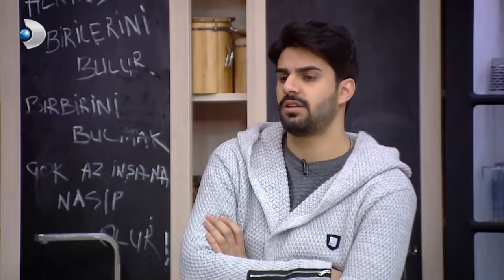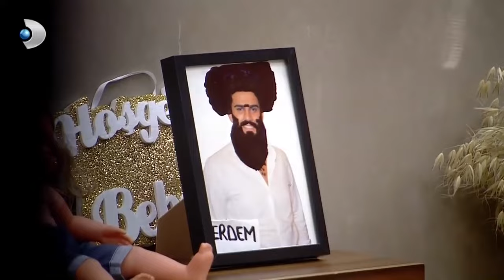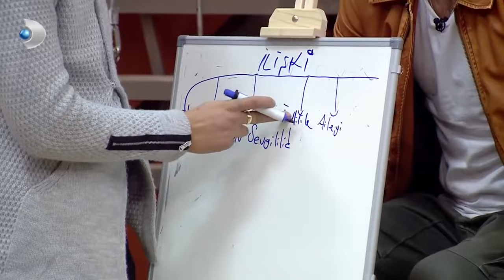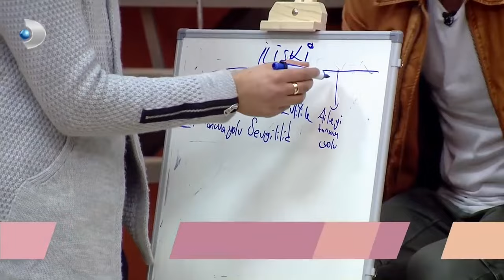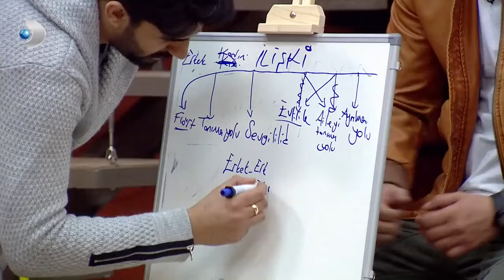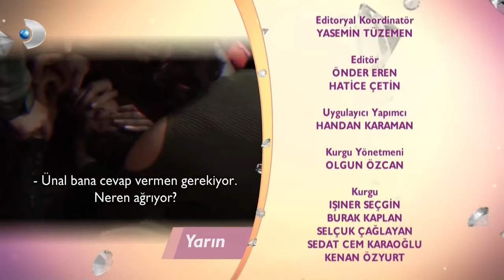Kısmetse Olur 25 Hafta 366 Bölüm Full Bölüm